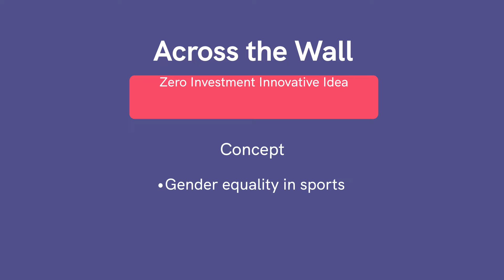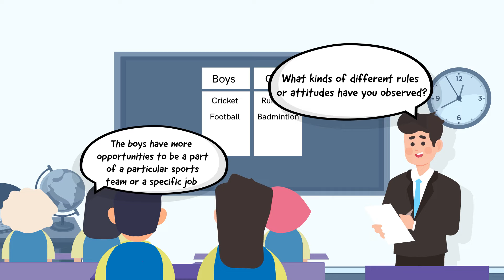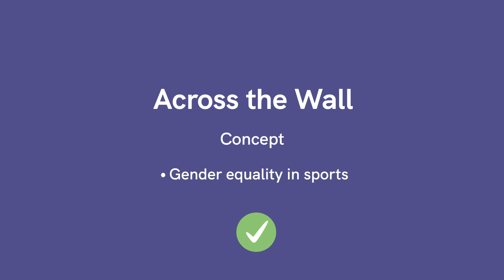Across the Wall | Class 5 | EVS | Chapter 17 | Period 1 - Part 2